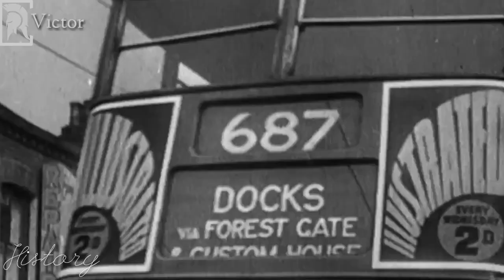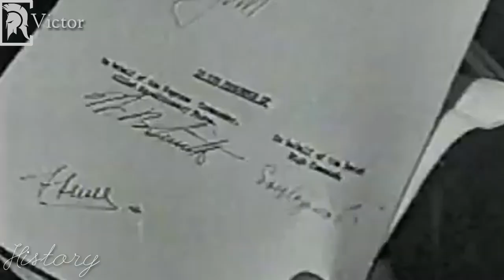Why Germany surrendered twice in World War II (Explained)| 75 years of World War II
Why Germany surrendered twice in World War II

ON MAY 7, 1945, Germany unconditionally surrendered to the Allies in Reims, France, ending World War II and the Third Reich.

Or did it happen on May 9 in Berlin instead?